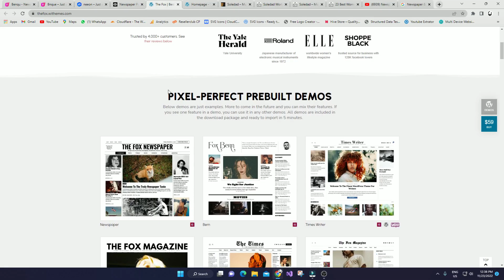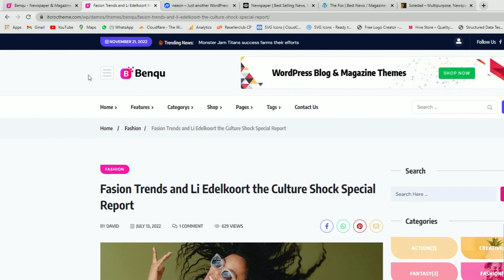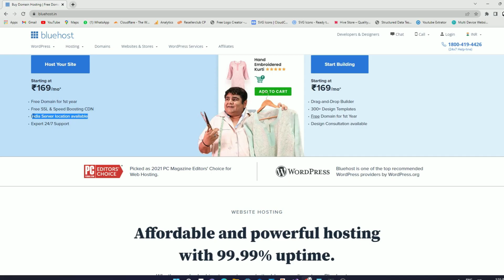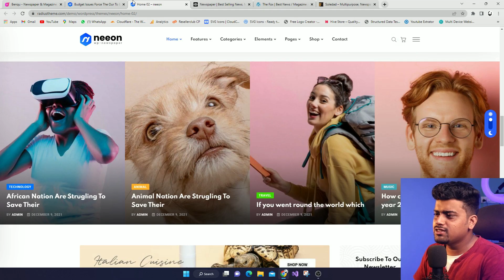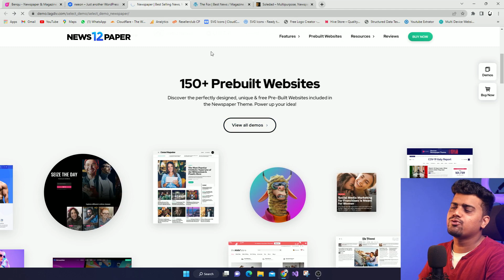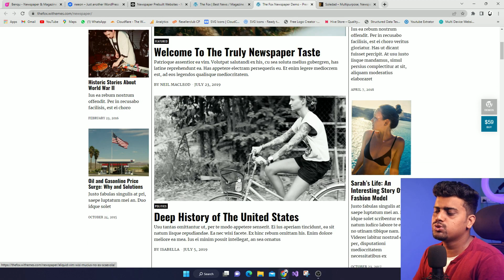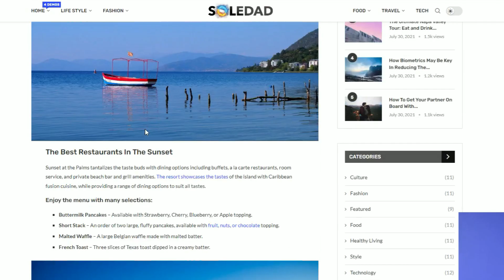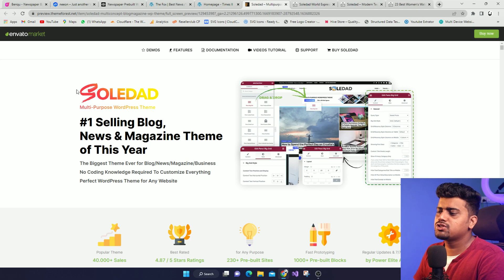Top 5 BEST WordPress Themes 2022 | Best for WordPress Blogs News Website | FREE Premium Themes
Best WordPress Theme of 2022 | Best for WordPress Blogs News Website | FREE Premium Themes, These Themes are Premium and you can Find Free Version also, These are Responsive WordPress Themes.

✅Top 5 Best WordPress Themes
1. Benqu - News Magazine WordPress Theme
2. Neeon - WordPress News Magazine Theme
4. The Fox - Blog WordPress Theme
5. Soledad – Multipurpose WordPress Theme

My Camera 📷
200D Mark ii
50mm Prime Lens